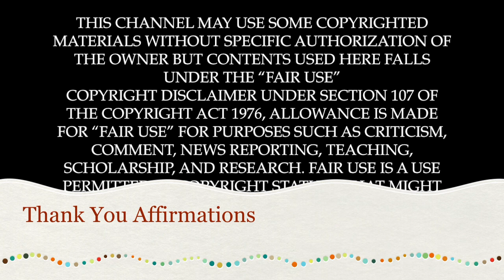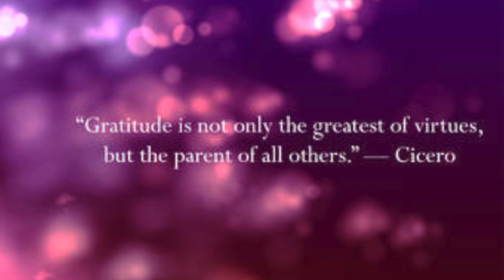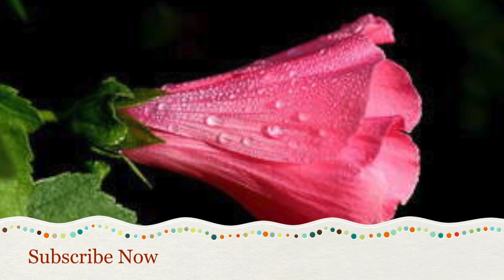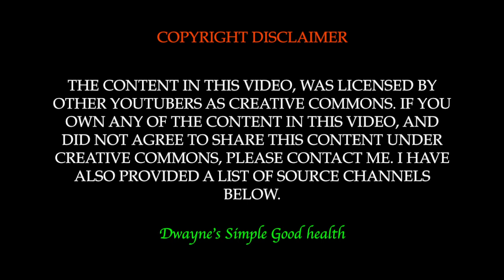I Tested Thank You Affirmations on YouTube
This video is about Thank you Affirmations
law of attraction affirmations positive thoughts
thank you affirmations youtube

we literally create our reality! (Quantum Physics now proves this)  We are all governed by a set of Universal Laws, and these laws were created by GOD, to aid us in creating the life we desire. One of these laws is known as the "Law Of Attraction", or the law of "Reaping and Sowing". This law simply states, whatever you give out in Thought, Word, Feeling, and Action is returned to us. Whether the return is negative, or positive, failure or success, is all up to what you give out. Many authors and celebrities such as, Wayne Dyer, Oprah Winfrey, Will Smith, Jim Carrey, Steve Harvey, Rhonda Byrne, and many others have testified to this amazing Law Of Attraction. Its time you learn this wonderful secret...

Dwayne's Simple Good Health  Thank you Affirmations

Precision Poacher
Bluetooth Wireless Speaker
Bluetooth Headphones